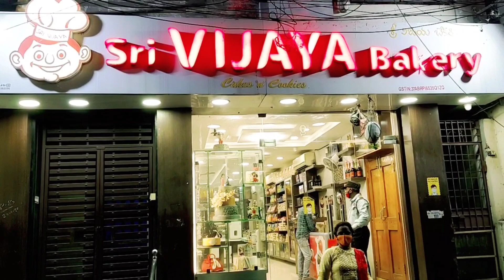Birthday Celebrations vlog || Cinewaala || kiranalapati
Music Credits & Music ©️ Copyright

Thanks for your Time & Consideration
Looking Forward For Your Likes & Comments